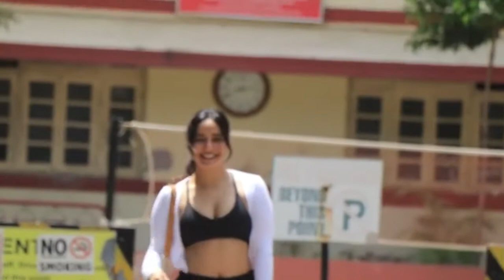Ram Charan Chirutha Fame Neha Sharma STUNNING Looks | Neha Sharma HOT | Trending Videos